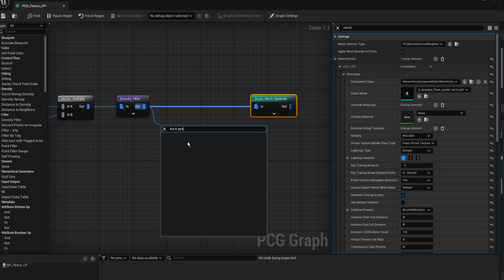PCG Add Moss 028 Add Transform Points